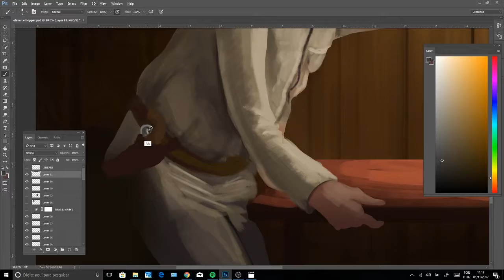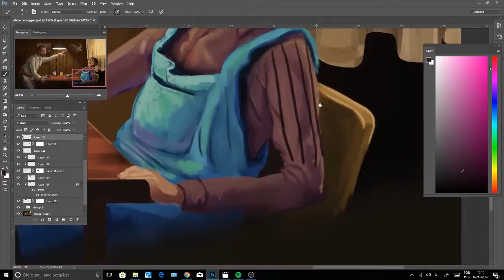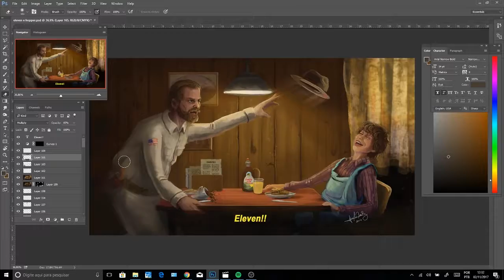Eleven and Hopper - Like Father and Daughter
For me, the union of these two was one of the best things this new season has brought. I hope that in the third they continue with this pair! When I finished the marathon,  I knew I had to make a fanart of this father and daughter relationship! I hope you like it !!